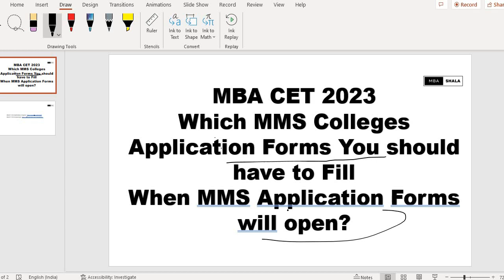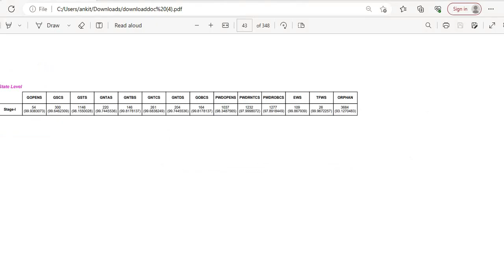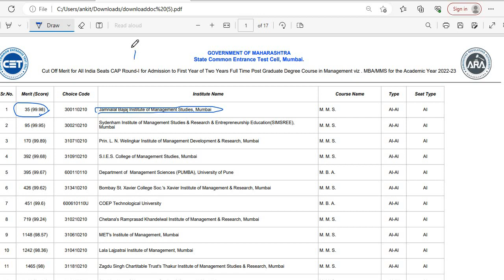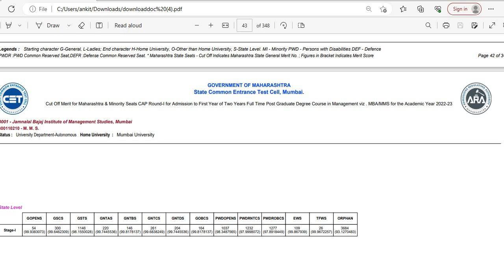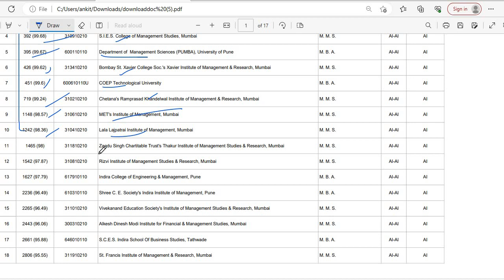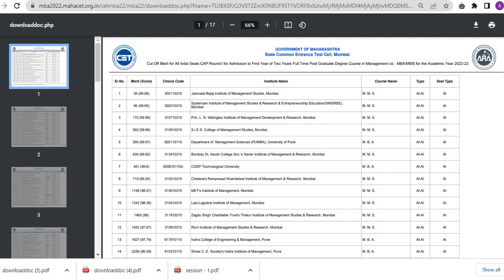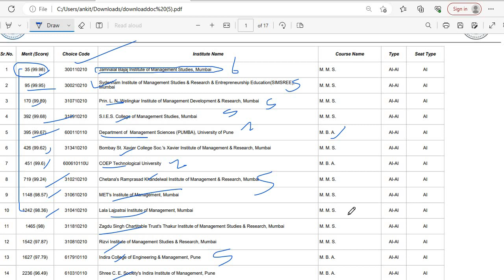MBA CET 2023 How to Apply For MMS Program I CAP ROUNDS I Eligibility I Colleges I Cutoffs I Fees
Hey guys,
In this video I have discussed about mba cet 2023 about mms program how you can apply to this program?
you will get complete details about colleges forms 2023 exam

mba cet
mba shala
cmat